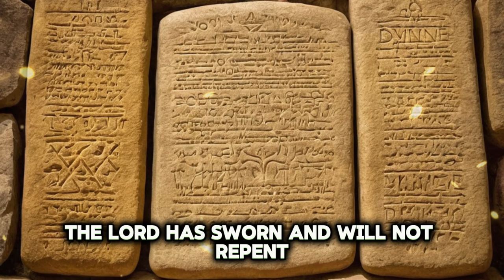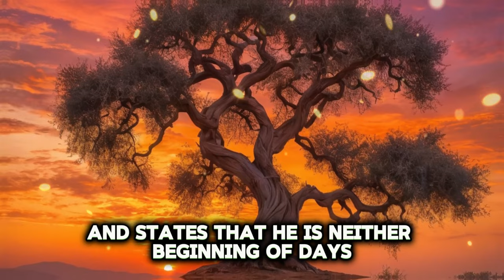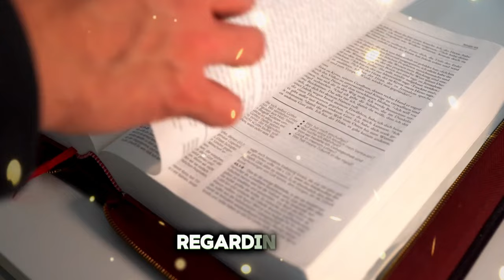Why did Melchizedek Bless Abraham after the War?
In the Bible, Melchizedek (/mɛlˈkɪzədɛk/, Biblical Hebrew: מַלְכִּי־צֶדֶק‎, romanized: malkī-ṣeḏeq, 'king of righteousness,' 'my king is righteousness,' or ‘my king is Zedek’), also transliterated Melchisedech or Malki Tzedek, was the king of Salem and priest of El Elyon (often translated as 'most high God'). He is first mentioned in Genesis 14:18–20, where he brings out bread and wine and then blesses Abram and El Elyon.

In Christianity, according to the Epistle to the Hebrews, Jesus is identified as "High priest forever in the order of Melchizedek", and so Jesus assumes the role of High Priest once and for all. Chazalic literature – specifically Targum Jonathan, Targum Yerushalmi, and the Babylonian Talmud – presents his name (מלכי־צדק‎) as a nickname for Shem.

Melchizedek, in the Hebrew Bible (Old Testament), a figure of importance in biblical tradition because he was both king and priest, was connected with Jerusalem, and was revered by Abraham, who paid a tithe to him. He appears as a person only in an interpolated vignette (Genesis 14:18–20) of the story of Abraham rescuing his kidnapped nephew, Lot, by defeating a coalition of Mesopotamian kings under Chedorlaomer.

In the episode, Melchizedek meets Abraham on his return from battle, gives him bread and wine (which has been interpreted by some Christian scholars as a precursor of the Eucharist, so that Melchizedek’s name entered the canon of the Roman mass), and blesses Abraham in the name of “God Most High” (in Hebrew El ʿElyon). In return, Abraham gives him a tithe of the booty.